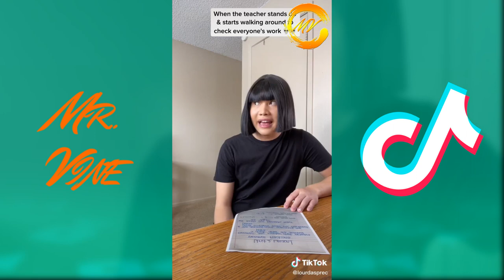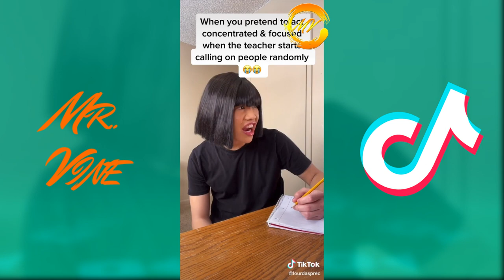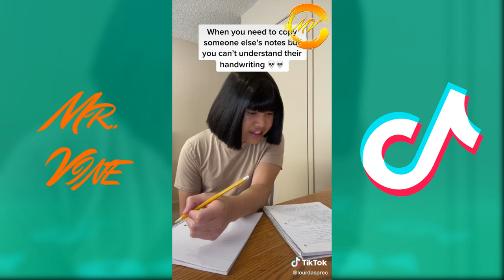BEST LOURD ASPREC TIKTOK VIDEOS 2021 | Funny Lourd Asprec TikToks 2022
His most popular tiktoks Lourd Asprec spider, how about that, school tiktoks and many more.

 lourd asprec tiktok lourd asprec tiktok school lourd asprec tiktok funny
 lourd asprec tiktok 2021 lourd asprec best friend
 tik tok 2021 lourd asprec 2021